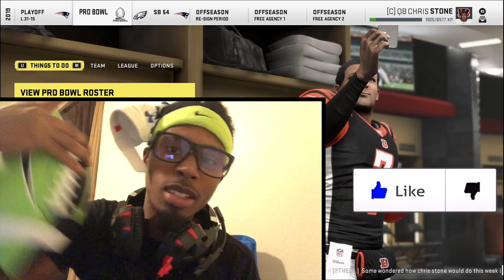CHRIS STONE MAKE'S IT TO THE PRO BOWL...MADDEN 20 FACE OF THE FRANCHISE #16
CHRIS STONE PLAY'S IN THE PRO BALL FOR THE FIRST TIME MADDEN 20 FACE OF THE FRANCHISE EPISODE #16
                                     💯  Lets Run This Channel Up To 1 Million Together! 💯

Click That 🔔 To Be The Notified  When A Brand New Banger Drops!

👉 FOLLOW CHRIS STONE!